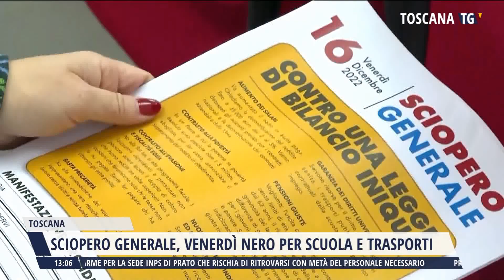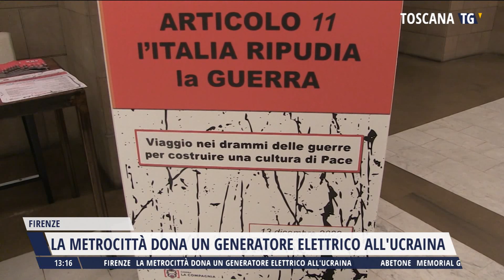2022-12-13 TG MERIDIANO